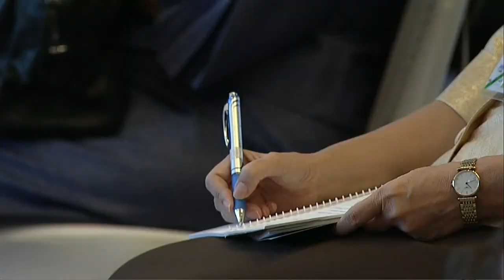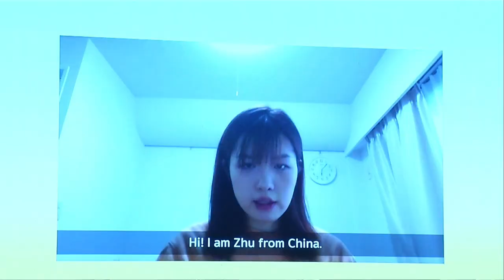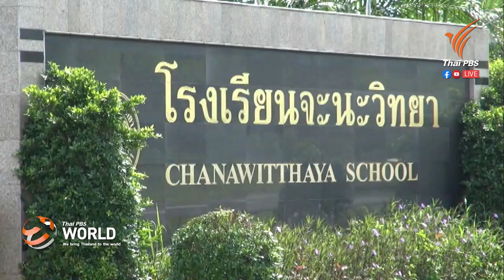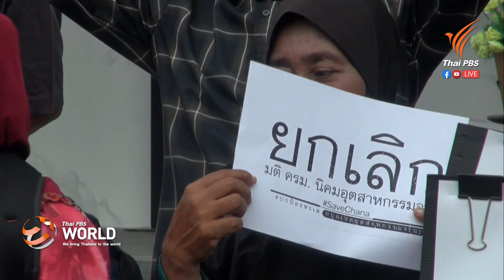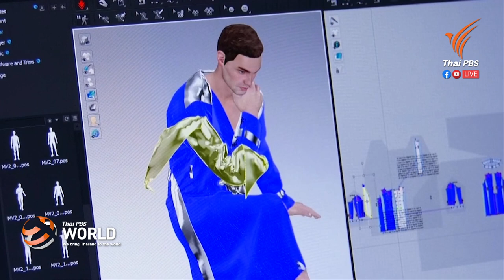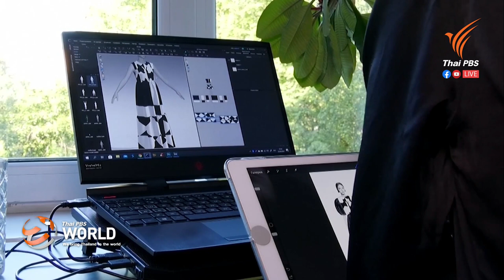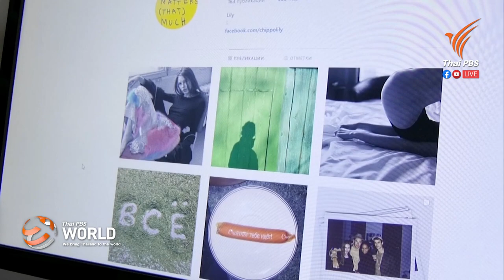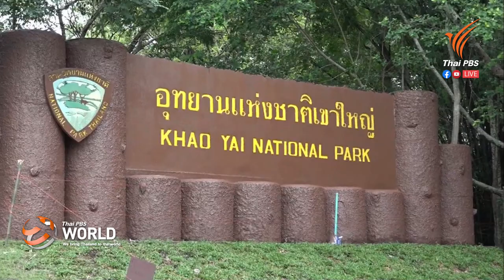[Live] Thai PBS World Tonight 10 July, 2020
10 July, 2020

- Challenges for equality in education
- Community VS industrialisation in Songkhla
- PM Prayut receives US chief of staff
- To reshuffle or not to reshuffle?
- Aftermath of lockdown easing